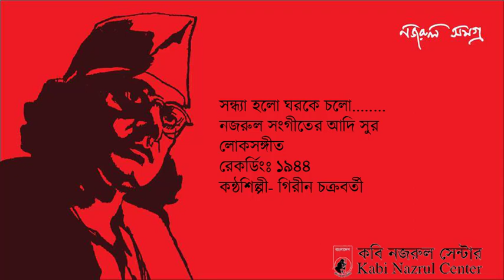Sandhya Holo Gharke Chalo 1944 Ganen Chakraborty